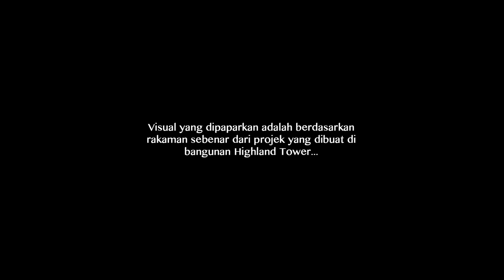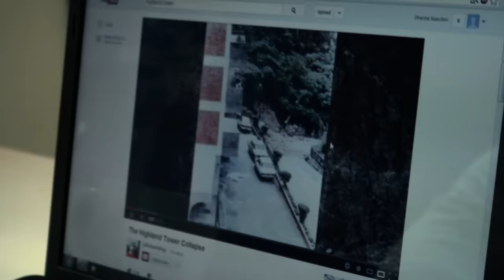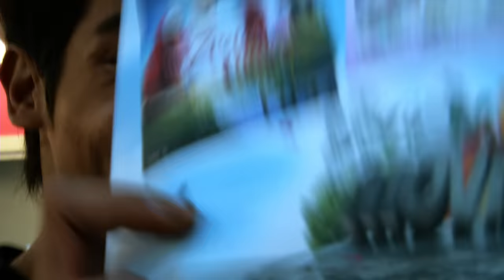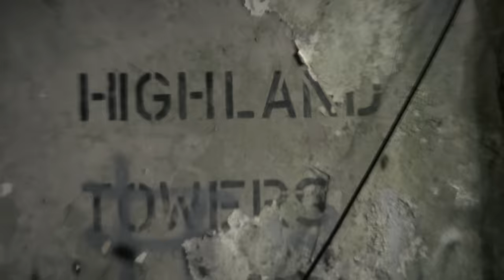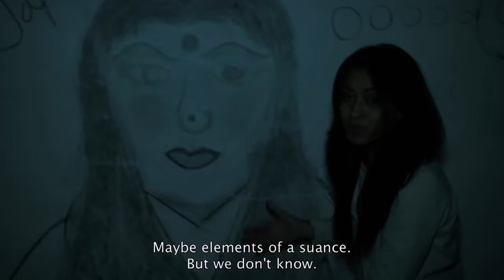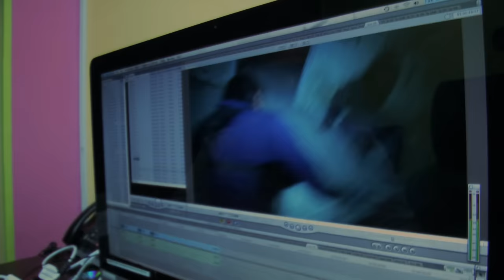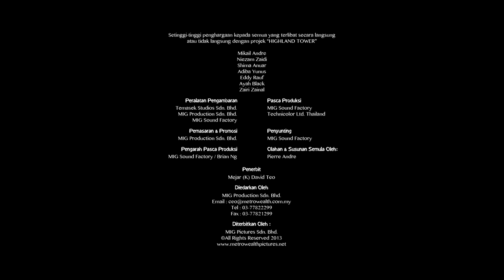Highland Tower Full Movie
Mika dan Nizam mempunyai idea untuk membuat short dokumentari di sebuah tempat seram, di mana mereka akan membuat liputan di sebuah bangunan yang bernama Highland Tower. Dengan bantuan pihak produksi daripada MIG, Mika dan Nizam berjaya mendapatkan dana daripada pihak produksi MIG yang sangat berminat dengan idea yang telah dibentangkan oleh mereka. Pihak produksi juga telah membantu dalam menambahkan ahli kumpulan mereka iaitu SHIMA ANUAR, ATIKAH SUHAIME, EDDY RAUF dan juga ZAIRI ZAINAL. Pada malam pertama, cukup membuatkan team Mika dan Nizam, berasa seram. Macam-macam kejadian aneh berlaku. Dapatkah mereka terlepas dengan pengalaman yang menakutkan? saksikan..